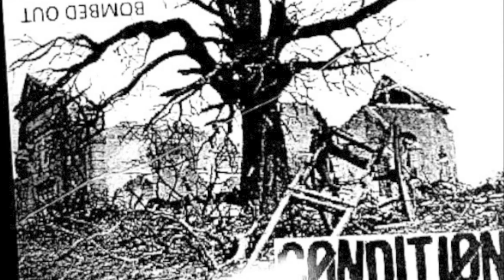CØNDITIØN - DRAGGED TO THE GUILLOTINE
from the "BOMBED OUT" 7" out soon on RUST AND MACHINE records.

Artwork from self released tape version.